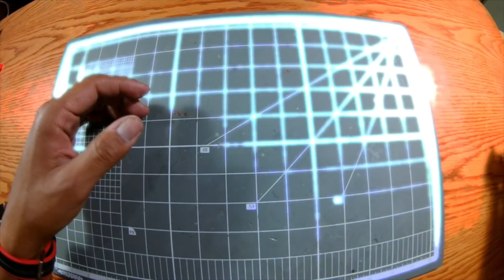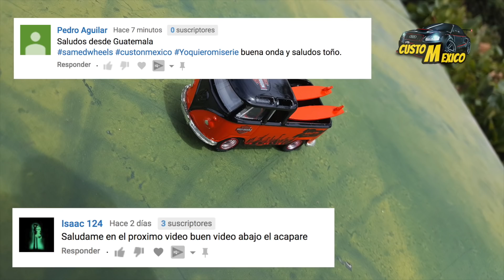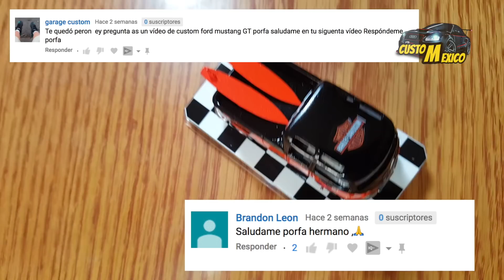Modificamos una hot wheels combi transport ¡¡ no creerás el resultado !! | Custom Mexico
Hola familia en esta ocasión modificamos una camioneta hot wheels combi transport y obtuvimos un resultado espectacular , espero que les guste el resultado de esta nueva modificación y restauración , bienvenidos a una aventura mas de custom mexico.